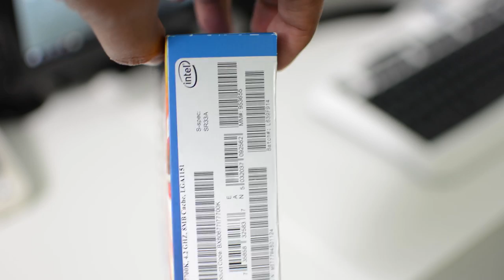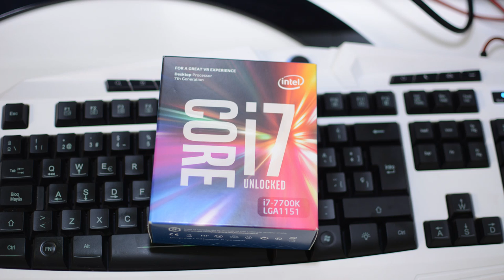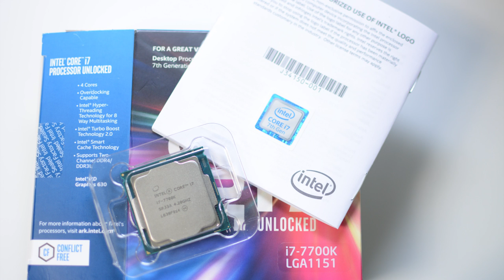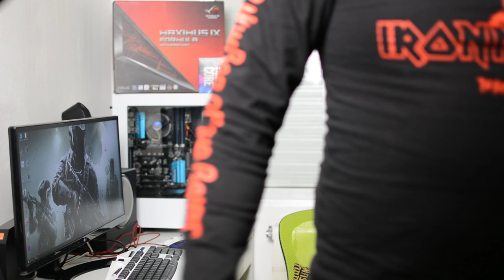i7 7700k - Unboxing caracteristicas y toda la verdad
i7 7700K español

Hey Tecnoadictos!
Hoy tenemos en nuestras manos el procesador Intel Core i7 7700K, este procesador es el tope de gama de la nueva generación de procesadores Kaby Lake. Utiliza el socket LGA 1151 y una frecuencia base de 4,2Ghz que sube hasta los 4,5Ghz en modo TurboBoost.
Tenemos el agrado de tener este i7 7700K en nuestras manos y poder hacer un análisis a fondo. Por supuesto toda nuestra información siempre está en español. Así que ya saben a disfrutar y no olviden comentar.
Un saludo!

Tecnoadictos TV tu canal de Youtube de noticias relacionadas al mundo Pc Gaming en español